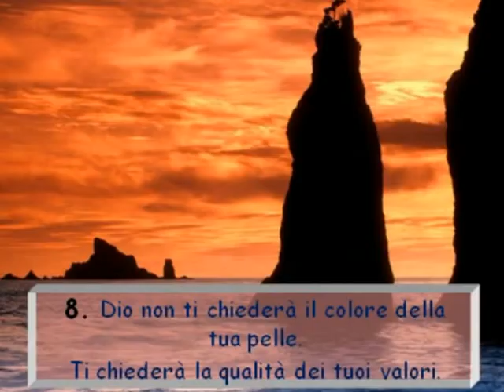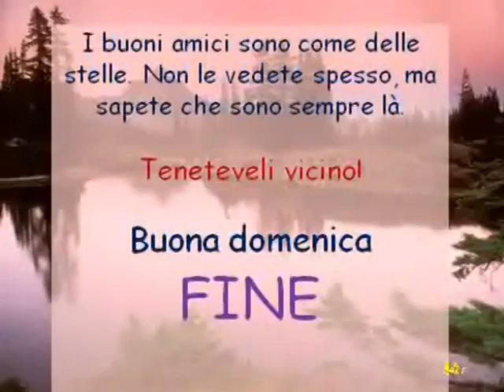Dieci domande che Dio non ti farà Buona domenica.mpg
Non ci si pensa molte volte a cosa potremmo fare e non lo facciamo. !